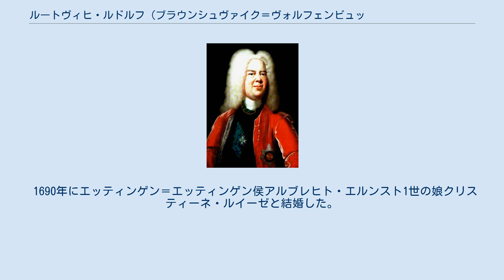ルートヴィヒ・ルドルフ (ブラウンシュヴァイク＝ヴォルフェンビュッテル公)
ルートヴィヒ・ルドルフ（Ludwig Rudolf, 1671年6月22日 - 1735年3月1日）は、ブラウンシュヴァイク＝リューネブルク公の一人で、ヴォルフェンビュッテル侯（在位：1731年 - 1735年）。
アントン・ウルリヒの末息子。
アウグスト・ヴィルヘルムの弟。
 1690年に神聖ローマ皇帝レオポルト1世の下で少将になったが、大同盟戦争の最中にフランスとの戦いで捕虜になった。
同年のうちに解放された後、父はブランケンブルク伯領を、兄アウグスト・ヴィルヘルムを差し置いてルートヴィヒ・ルドルフに与えた。
1707年、ブランケンブルクは神聖ローマ帝国の侯領に昇格し、ルートヴィヒ・ルドルフは兄に先立って領邦君主となった。
その後1731年、兄が子を残さずに死去したため、ヴォルフェンビュッテルも相続した。
兄の下でヴォルフェンビュッテルの財政は破綻寸前に陥っていたが、ルートヴィヒ・ルドルフは経営を立て直した。
 1735年3月1日に死去したが、男子がなかったため、従弟で末娘アントイネッテ・アマーリエの夫であるフェルディナント・アルブレヒト2世が相続人となった。
しかし、半年後にこの娘婿も死去したため、孫のカール1世が後を継いだ。
 1690年にエッティンゲン＝エッティンゲン侯アルブレヒト・エルンスト1世の娘クリスティーネ・ルイーゼと結婚した。
2人の子のうち成人に達したのは3女である。